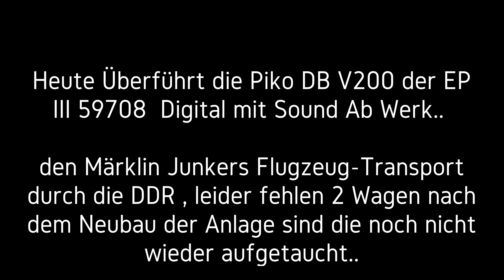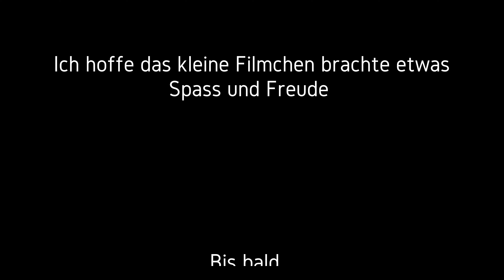🙂🚂Die Deutsche Bundesbahn durchfährt die DDR Piko V 200😎Überführungsfahrt auf der Modelleisenbahn 🙂🚂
Ein Museum in der BRD möchte die Flugzeuge dort gern ausstellen , also überführt die Piko DB V 200 den ganzen Zug über die DDR in die BRD ..